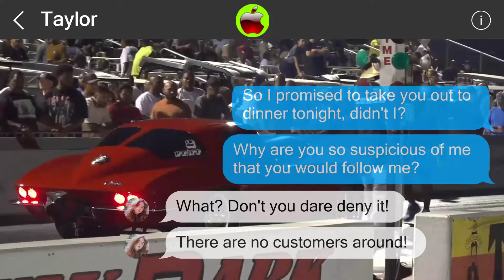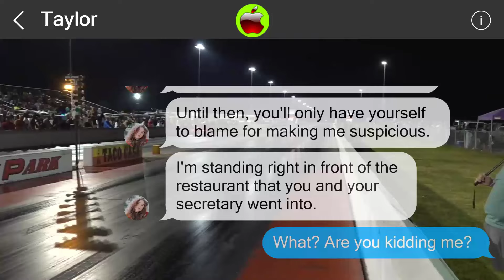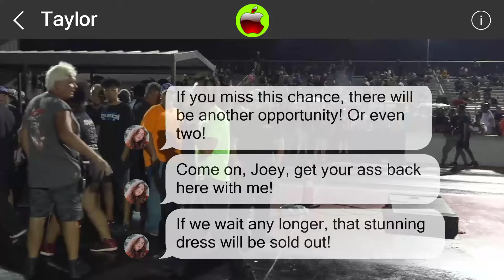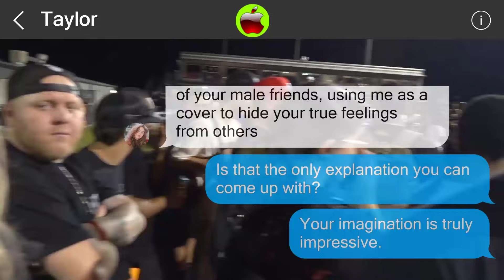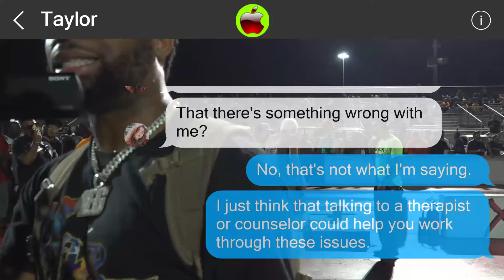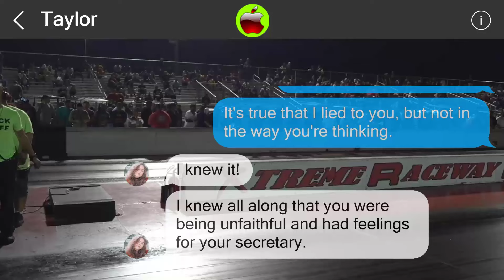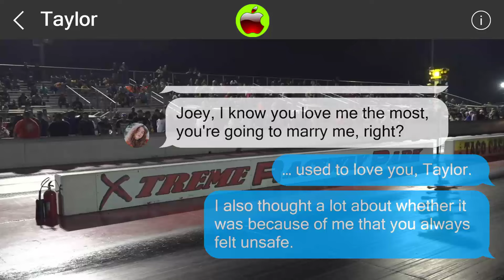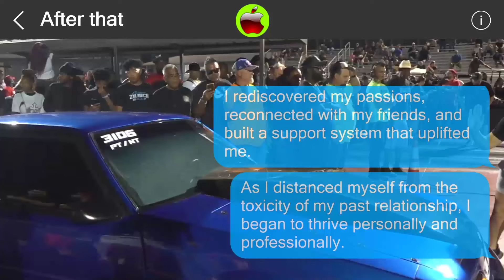Mistakes cannot be undone 851493